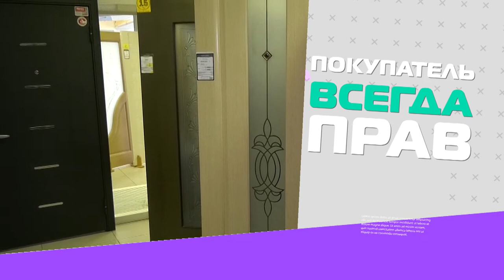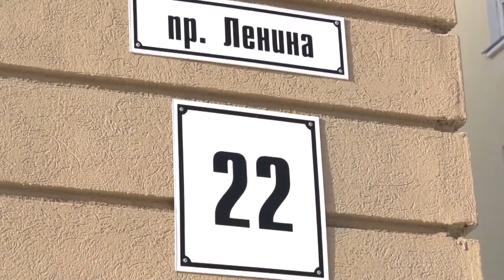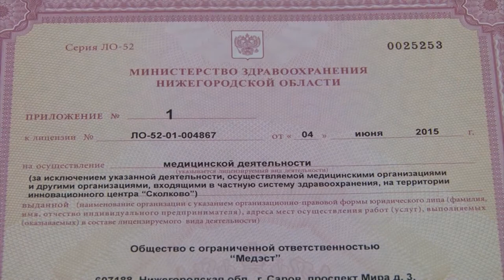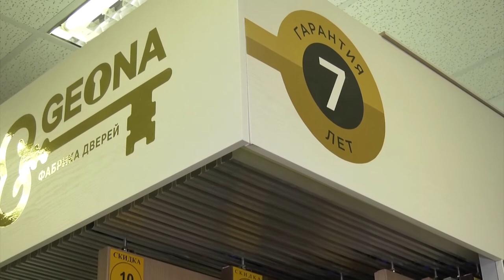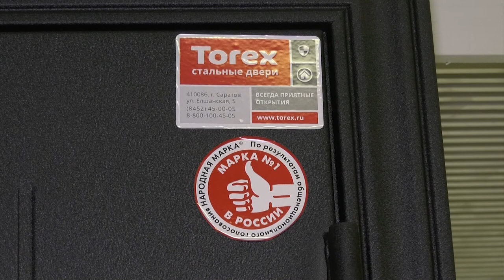Покупатель всегда прав. Февраль, 2019.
- Где найти шикарные букеты с характером?
- Как привести себя в порядок к праздникам?
- На чём сэкономить при покупке дверей?